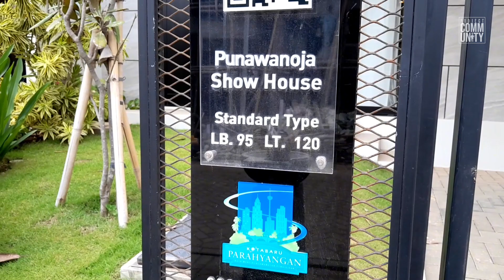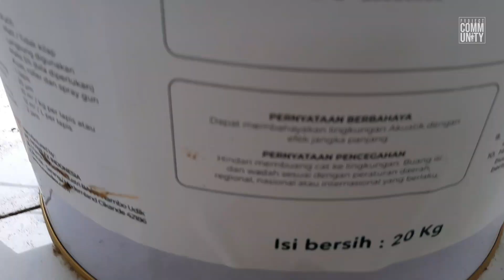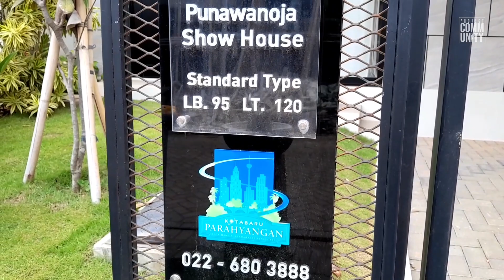Progress Cluster Tatar Punawangi - Kota Baru Parahyangan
Kota Baru Parahyangan adalah suatu kota terencana yang terletak di Padalarang, Kabupaten Bandung Barat, Jawa Barat. Kota ini dikembangkan oleh PT Lyman Property dan menyasar kalangan menengah ke atas. Konsep kota ini adalah kota pendidikan yang akan memberikan kontribusi kepada seluruh penghuni dan masyarakat Bandung.

Lokasi
Galeri Pemasaran

Kota Baru Parahyangan
Jalan Naga Wijaya Wetan No.12, Kertajaya, Kec. Padalarang, Kabupaten Bandung Barat, Jawa Barat 40553

Progress Cluster Tatar Punawangi
''Hidup dalam Keindahan Alam"
Suasana hunian asri dan nyaman dengan menghadirkan taman tematik 'sains pepohonan' bagi penghuni sebagai tempat beraktivitas di luar ruang namun dekat dengan rumah.

Lokasi :
4FJ3+FQ5, Saguling, Bojonghaleuang, Kec. Batujajar, Kabupaten Bandung Barat, Jawa Barat
Google Map :